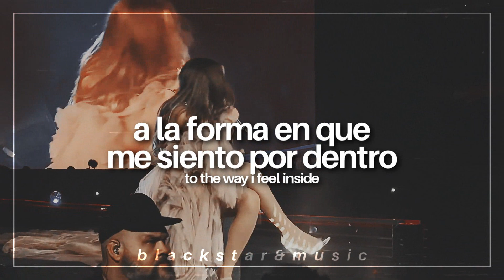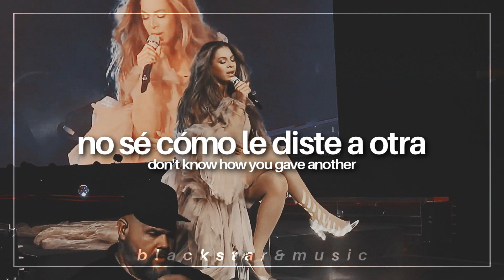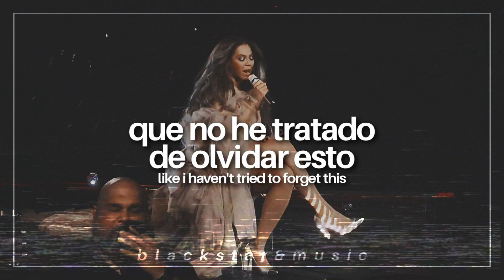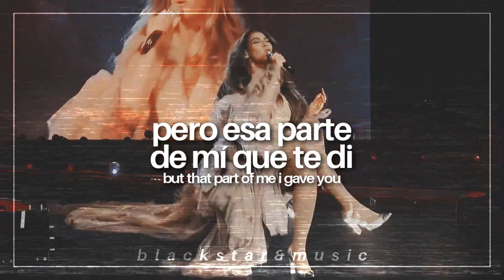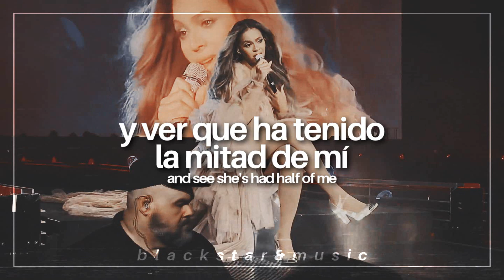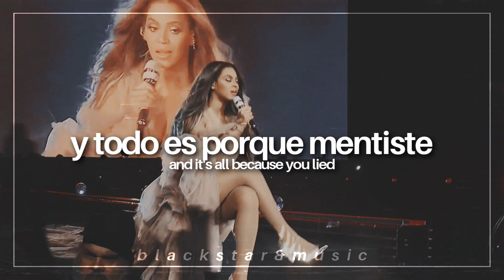resentment || beyoncé (live) || traducida al español + lyrics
tags;